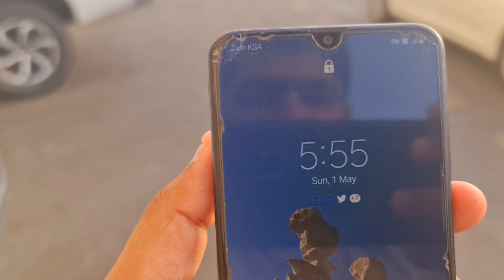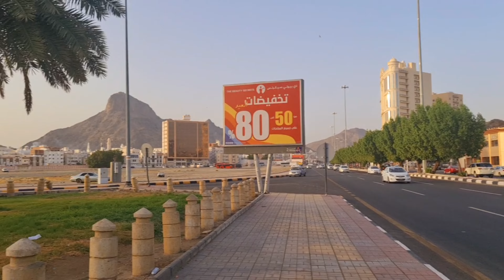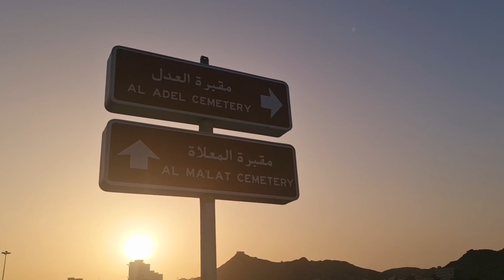Goodbye Ramadan from Masjid Al Haram Makkah | welcome Chand Raat Makkah | Last iftar 2022 Makkah